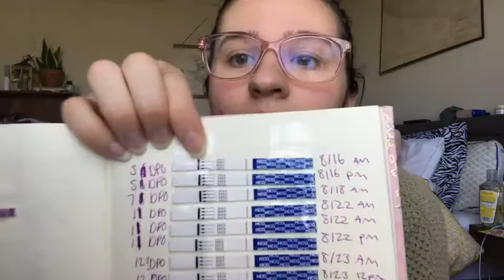TTC Journey Part 3- Two Week Wait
Hey guys, here is the third and final video in my TTC Recap from the month I got pregnant!